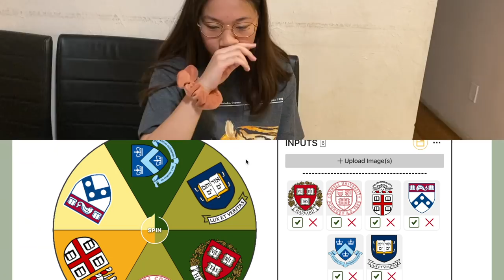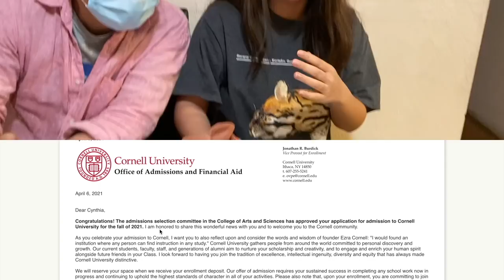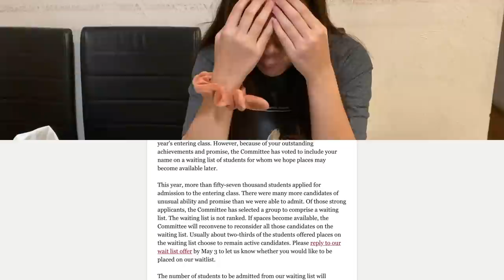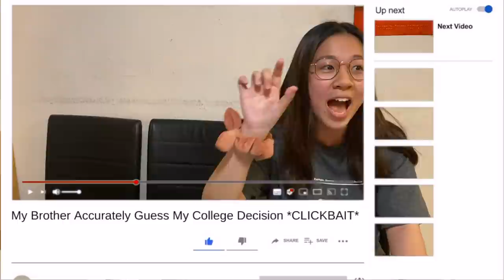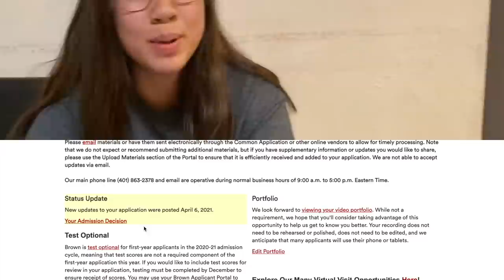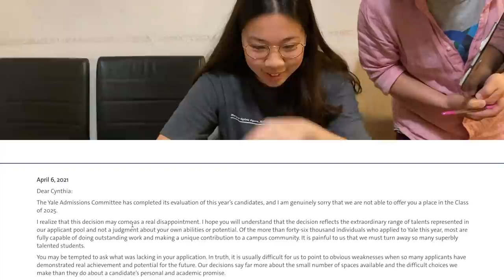IVY DAY ROULETTE 🌿 | COLLEGE DECISION REACTION 2021 (Cornell, Harvard, Yale, Columbia, UPenn, Brown)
AHHHHHH! Finally, after months of crafting the perfect application and months of waiting, it's happening!!

IVY DAY (April 6th) was a torturous day for sure. I barely ate and contemplated my life decisions that led up to that day.

🎉 Congrats to everyone in the Class of 2025! Covid took our senior year but the future is very bright. To everyone learning remote or hybrid, you're doing amazing!

🌽L baby, you were always the one for me~
(Now please give me some $$ aid)

If you're still reading, comment "😈". It'll be our little secret!